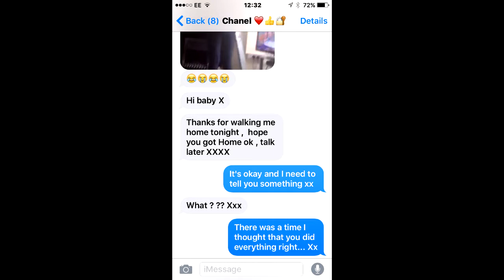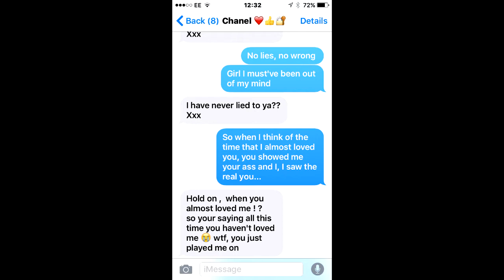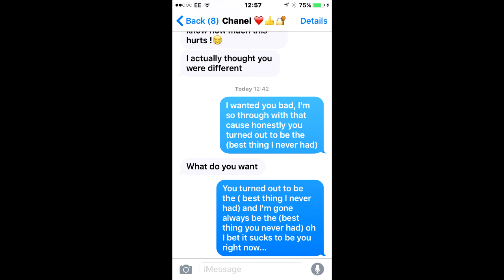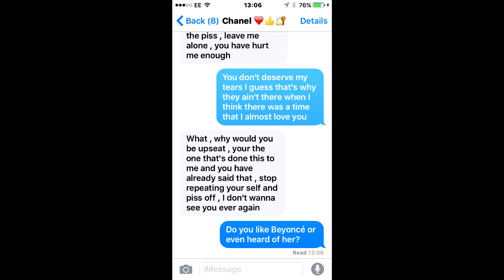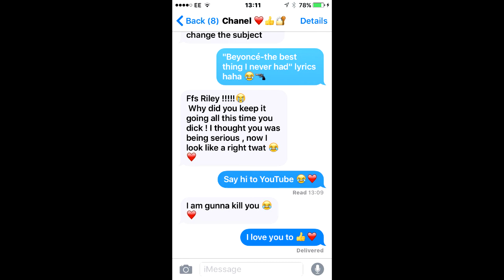Lyric Prank on my Girlfrend! // Angry Girlfriend! // Beyonce - Best i never had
Hey guys today I have decided to do a lyric prank on my girlfriend, this got way out of hand but shes fine now don't worry :D If you enjoyed don't forget to leave a like and subscribe... Also comment your suggestion on what i should do next.